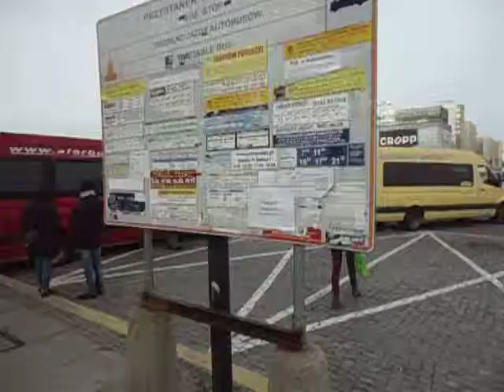DAMY RADĘ,GDY MAZUR ZA DORADZANIE NA STRONĘ PEPICZKÓW PRZEPĘDZIMY I PO LICHWIE!!!